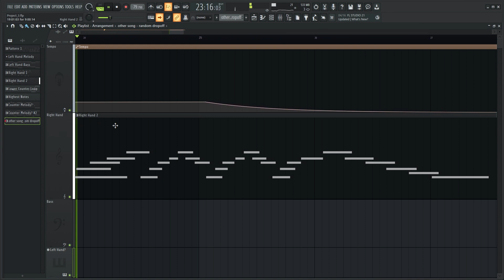Final Dungeon Boss Battle... - Learning FL Studio, Day 2 & 3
Hi!

I still have no idea what I'm doing, but I tried to add a couple of other parts this time (and attempted to balance the note volume/velocity a bit more within each part, cause I haven't quite gotten used to playing things consistently).

It took a couple of days to make this song with about a week gap between the two, and I still couldn't figure out what to call it by the end of it, so I went with obviously the most original title in the universe: "Final Dungeon Boss Battle..."

:D

Plugins used:

* LABS Autograph Grand by Spitfire Audio (Free!

Some Questions and Thoughts I had when making this song:

* Hmm... Not quite sure what all the piano knobs do or how to make it sound more natural/fit the vibe of the song (or change the instrument after the fact), but I also haven't figured out how the mixer tracks, unassigned tracks, instrument tracks, audio tracks, and patterns all differ (and why there are so many of these things that seem like they do the same thing but also affect each other???)

* How do I properly label each track if there's multiple "right hand" and "left hand/bass" parts?

* Is there a good way to make re-recording and recording new tracks simpler (and set up the same workflow for a future session)?

Some background:

I've had an Arturia Mkii MIDI keyboard for quite a while, but never got around to actually learning how to use it. Save for a music history class in my last semester of undergrad, I've never been in any music program or had music training before, but I'd really like to learn!

I can't play piano, so this series is an attempt at practicing improvising/playing SOMETHING (and then spending quite a while getting caught up in the minute timing and chord details while both not having rhythm nor knowing a thimble-worth of music theory).

* Credit to AZALI's awesome songs (channel: @AZALI00013) for finally inspiring me to take the plunge and make some music! Now to figure out how they do their cool "release cut" piano effect...